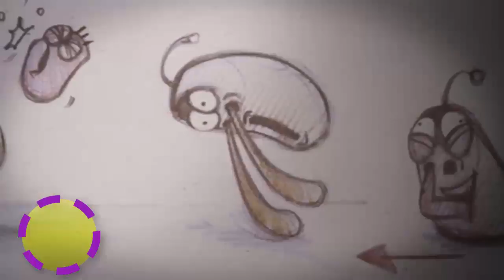LARVA - PUDDING _Cartoon Full Movie _Cartoons For Children _LARVA TUBA | Funny Kids TV's